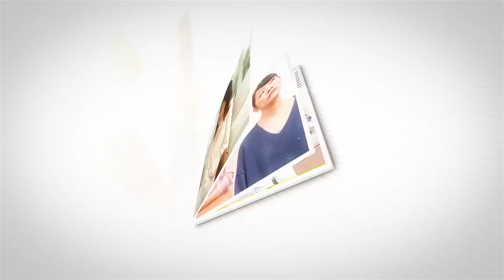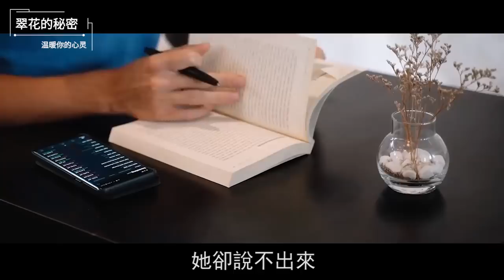「你媽患癌關我屁事，老子一分錢都不會出」，我一張紙甩出，老公癱坐在地求我原諒！